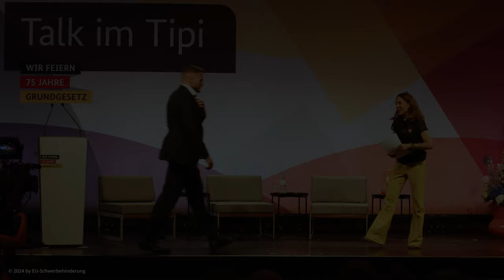Sozialer Zusammenhalt Talk mit Karl Lauterbach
Bundesgesundheitsminister Karl Lauterbach debattiert bei einem Talk über den "Sozialem Zusammenhalt im Gesundheitswesen".

Die Debatte war eine von vielen auf dem Demokratiefest in Berlin